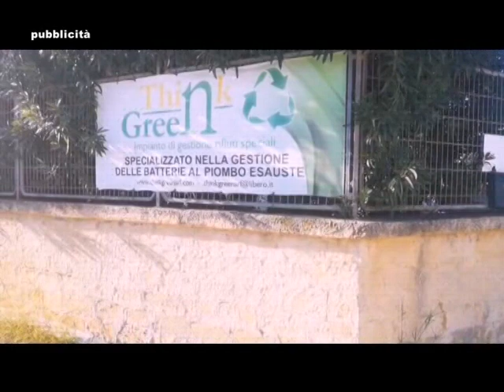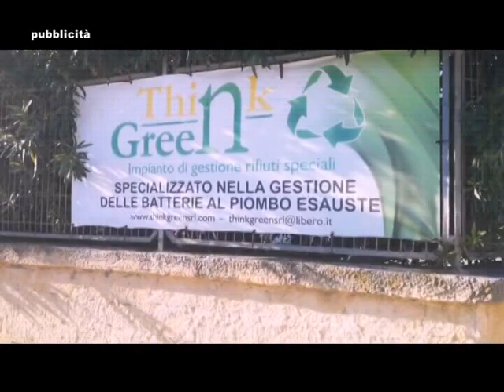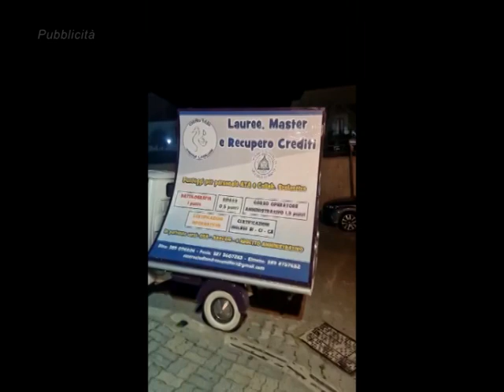Teleacras - Osservatorio sportivo 03.04.2023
Su Teleacras Agrigento in onda Osservatorio Sportivo, il rotocalco sportivo del fine settimana condotto da Gaetano Ravanà in collaborazione con Rino Pitanza.